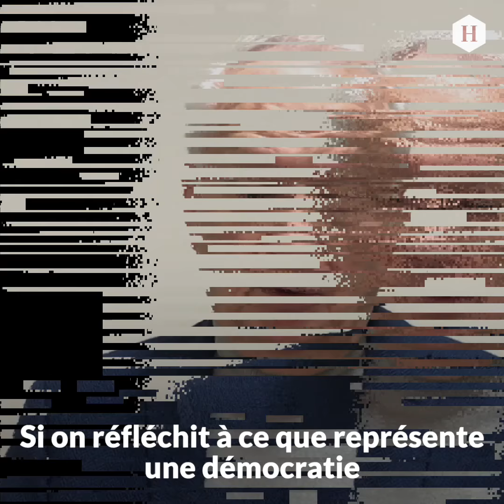« Il est nécessaire de soutenir ce que représente dans ce pays le journal l’Humanité »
Jean-Marie Cavada, député européen, insiste sur la seule vraie façon de soutenir un journal comme l’Humanité afin de lui donner une base définitive et durable, c’est d’amplifier la lecture et d’acheter le journal.